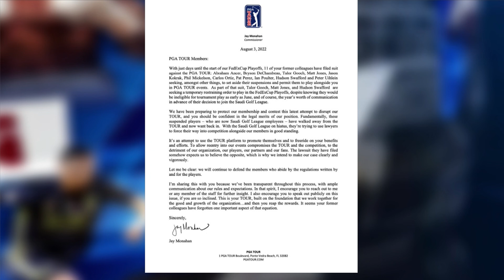CHELSEA SIGN ASTON VILLA MIDFIELDER FOR £20M ON A SIX YEAR DEAL